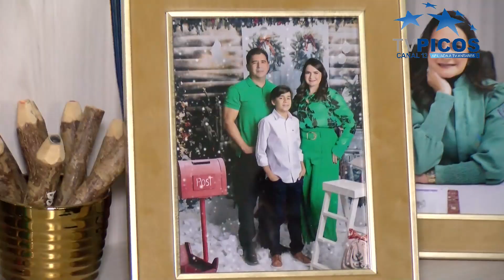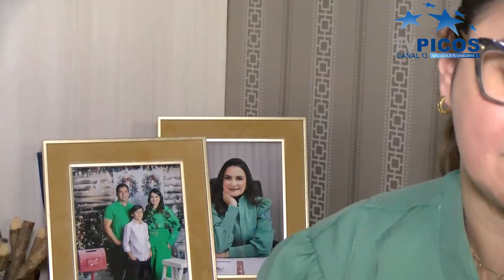TV PICOS - CANAL 13: DIA DAS MÃES ESPECIAL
A maternidade é um momento de virada de página. As mulheres, em pouco tempo, terão que enfrentar inúmeras mudanças que vão desde os aspectos físicos até os existenciais e psicológicos. Gerar uma vida exige responsabilidade, comprometimento e, acima de tudo, muito amor.  VT produzido e veiculado pela TV Picos - Canal 13. Reportagem de Sheila Fontenele.